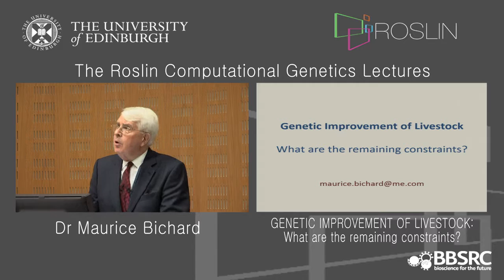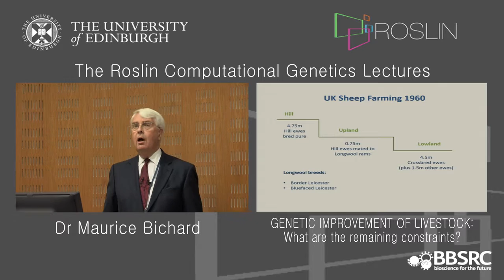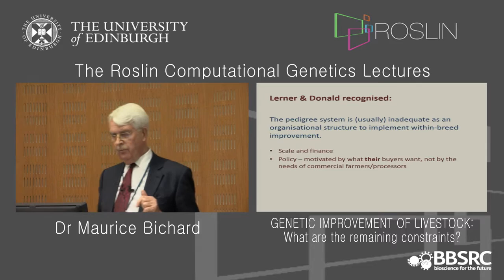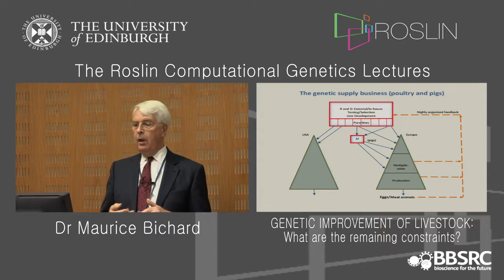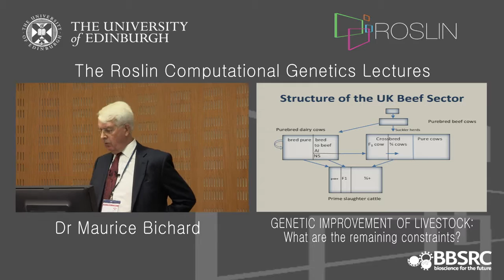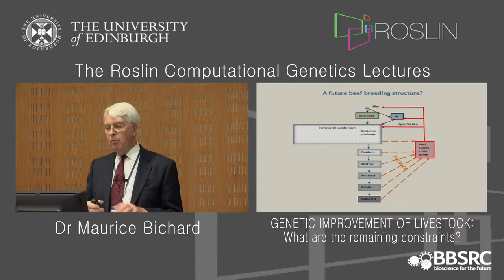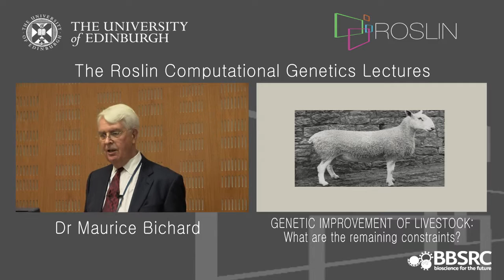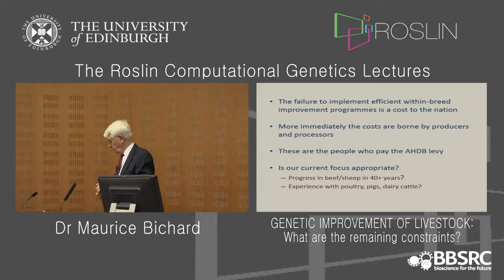Dr Maurice Bichard - The Roslin Computational Genetics Lectures